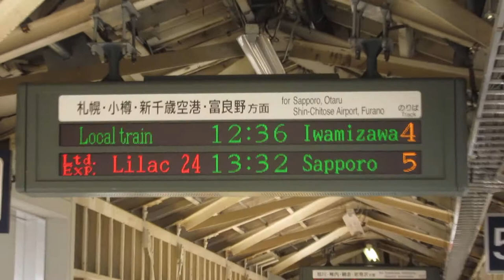JR北海道 滝川駅 改札内跨線橋 発車標(LED電光掲示板)